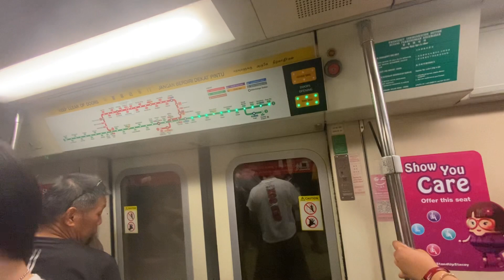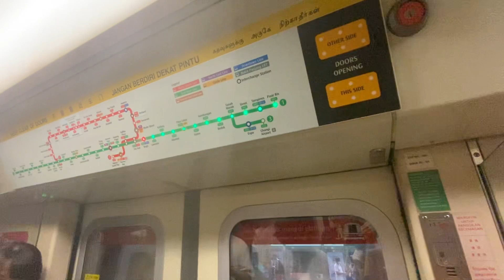(Retired)SMRT Siemens C651 207/208 City Hall to Bugis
SIE Lover films a C651 ride from City Hall to Bugis. Date Taken:7 October 2023 Year Built:1994 Towards:Pasir Ris Train Run:121 Peak Deployment:Full Day Service(Saturday) Car filmed at:2207